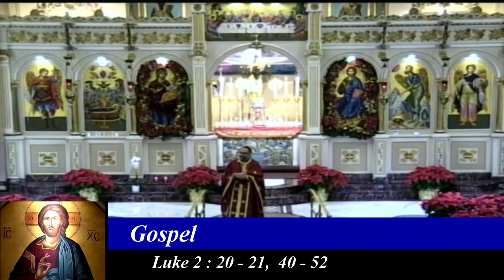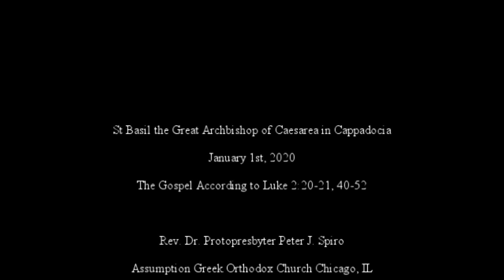Sermon Pacing your Resolution 1/01/20 Assumption Greek Orthodox Church Chicago, IL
St Basil the Great Archbishop of Caesarea in Cappadocia
The Gospel According to Luke 2:20-21, 40-52

Rev. Dr. Protopresbyter Peter J. Spiro
Assumption Greek Orthodox Church Chicago, IL

"Pacing your Resolutions"

Sunday Service
     Matins - 8:30 am
     Divine Liturgy - 10:00am Main Church

Sunday School Liturgy - 9:45 am St Catherine's Chapel
Summer Hours:
     Matins - 8:00 am
Divine Liturgy - 9:30 am - Captured Live on Ustream with the Ustream Mobile App